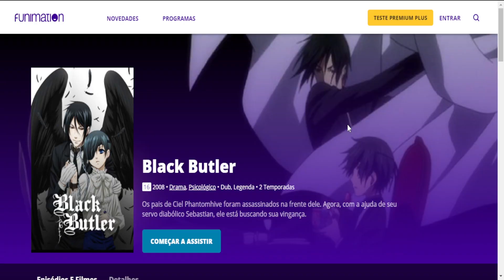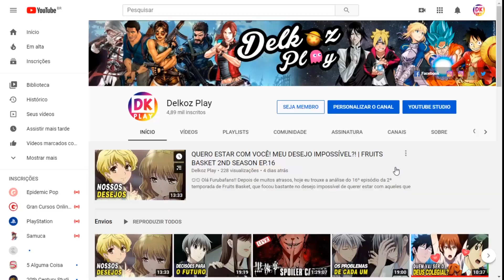ESSE MORDOMO, AUTO DIRECIONADO | KUROSHITSUJI - CAPÍTULO 186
⚠⚠ Alerta de spoiler para quem não lê! ⚠⚠

✨ Olá Kurofans,  trago hoje para vocês a análise do "Capítulo 186 do mangá de Kuroshitsuji. Nesse capítulo, Lau confrontou Bard quanto a sua decisão e foi interrompido por Ronald que estava rondando a conversa. Enquanto isso, Ada manda um novo carregamento de sangue para os patrocinadores! Quer saber mais? Vem comigo para a análise! ✨

- Ednaldo M. Cardoso
- I_Kurosaki
- Sylvana Melo

✨✨✨✨ARTIST'S CREDITS✨✨✨✨

►GRUPOS DE KURO:
✫✫ Kuroshitsuji Brazil (Fãs) :

Obrigado!!  ☺